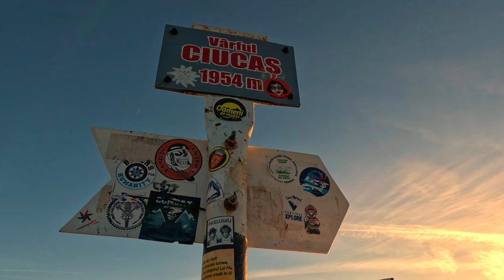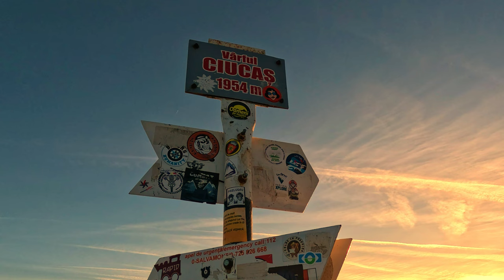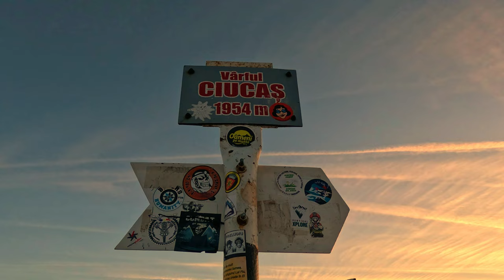Apusul si peisajele superbe văzute de pe Vârful Ciucaș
Dacă ți-a plăcut acest videoclip, nu uita să te abonezi la canalul meu!

Vârful Ciucaș este cel mai înalt vârf din Munții Ciucaș, cu o altitudine de 1.954 de metri1. De pe vârf, se poate admira o priveliște frumoasă asupra Brașovului, cât și asupra stațiunii montane Cheia.

Traseul care leagă Cabana Vârful Ciucaș de Vârful Ciucaș este unul absolut superb, mediu ca dificultate și potrivit tuturor categoriilor de iubitori de munte, de la cei proaspăt inițiați, până la profesioniști. Acesta oferă vederi spectaculoase, cu stânci imense, vegetație multă și posibilitatea ca la întoarcere să te cazezi sau doar să mănânci ceva bun de tot la Cabana Vârful Ciucaș.

Există două variante de accesibilitate la Vârful Ciucaș:

Prima variantă implică un drum forestier care se bifurcă din DN1A Ploiești-Brașov, puțin mai sus de Stațiunea Cheia în direcția Săcele – Brașov, lângă Fabrica de Apă. Acest drum poate fi parcurs cu o mașină de teren cu tracțiune 4×4.

A doua variantă este un traseu turistic care pornește de lângă hotelul Zăganu, în partea stângă, și se ajunge în drumul național DN1A Ploiești-Brașov, care se urmează până la intrarea în Valea Berii.